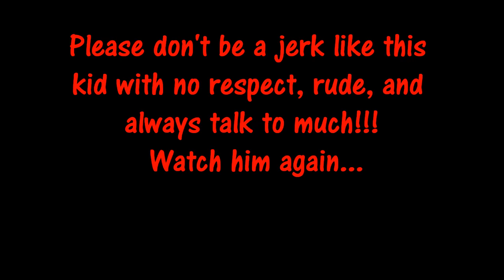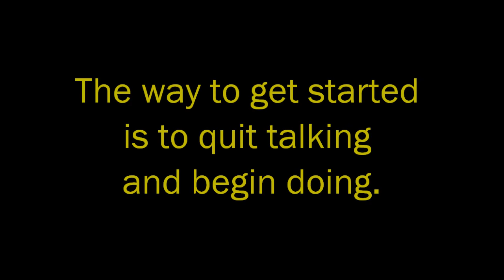Mayweather Jr. vs Mayweather Sr. 24/7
These are old wounds bubbling back to the surface. It's far from anything new, and worse fights have probably happened over the years when cameras weren't rolling. Floyd Jr and Floyd Sr were estranged and not on speaking terms for many years, and there seems to be a legitimate jealousy that Sr has toward his brother, Roger, as far as Jr claiming that Roger made him the fighter he is today.